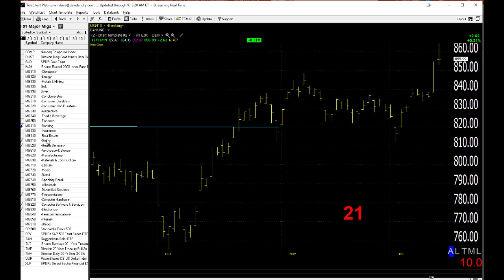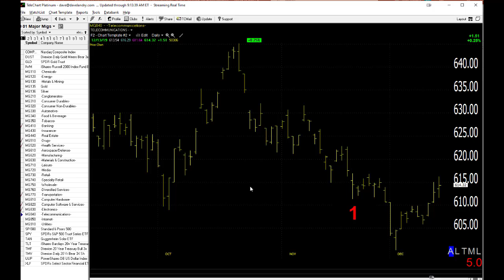12/16/19 Dave Landry's Market In A Minute-Possible Day Trade, Then, We Can Resume Trend Following!